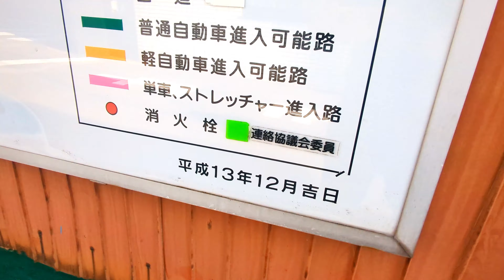音戸大橋周辺を探る！ | 【ENG/JPN sub CC】2022 Mazda MX5 short road trip 4K 24FPS POV Manual Drive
2023年2月 ついに NDロードスター MT 納車 される！
このチャンネルは日本の車旅（ロードトリップ）をメインにしたチャンネルです。
日本 中を ドライブしていきたいと思っています！
普段は広島 の 海 や 山 が多くなるかもです。
また POV 風での撮影がメインです。

Hi! I got a brand new Mazda MX5 on Feb 2023.
I love road trips and my channel will show you my road trips in Japan.

My wish list! I am waiting for your support to make a new video!
ほしいものリストです。チャンネルのサポートをしてくれると大変助かります！

【Car】
2022 マツダロードスター Mazda Roadster 990S
【Camera】
Insta360 X4
【Music】
・DOVA-SYNDROME
【Narration】
・VOICEVOX:ずんだもん